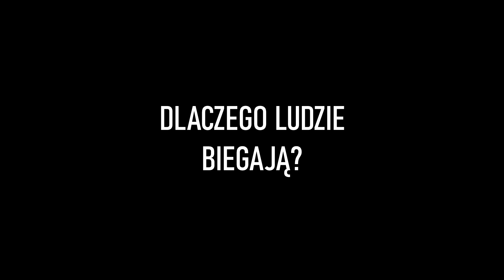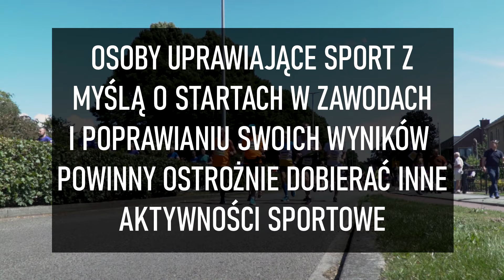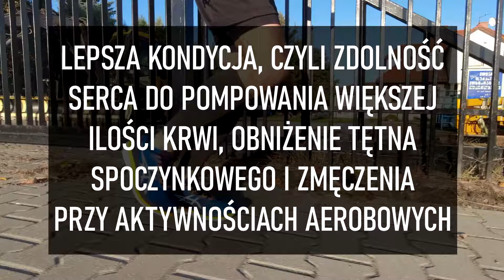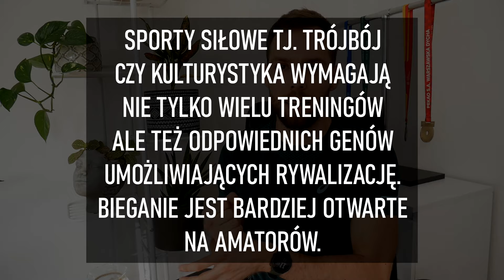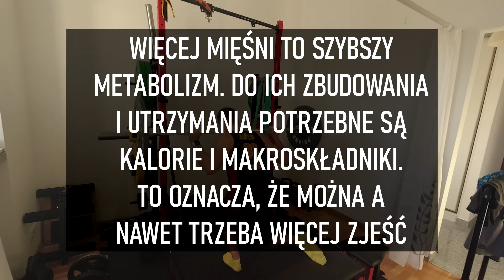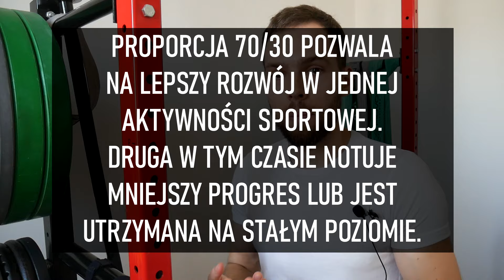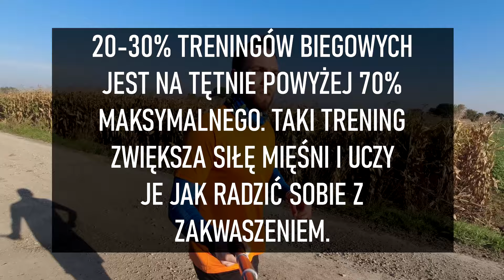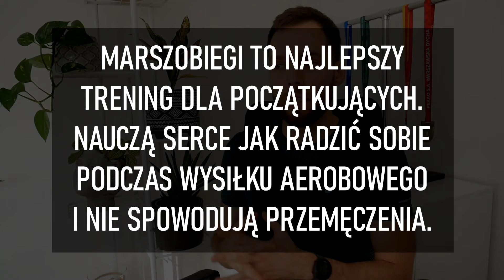Jak połączyć SIŁOWNIE i BIEGANIE? Korzyści i priorytety.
Uprawianie kilku aktywności fizycznych sprawia, że nasze ciało jest wszechstronnie trenowane. Siła oraz masa mięśniowa wymaga innego treningu niż kondycja. Połączenie treningu siłowego z bieganiem jest naturalną drogą rozwoju fizyczności człowieka. Weźmy na przykład wojsko i inne służby mundurowe. Ich przygotowanie fizyczne wymaga treningu kondycji oraz siły i sprawności.

Każdy może zarówno trenować na siłowni, jak i biegać uzyskując optymalne i zadowalające rezultaty w obu aktywnościach fizycznych. Bieganie pozytywnie wpłynie na serce i układ krążenia. Natomiast trening z ciężarami wzmocni stawy, mięśnie i więzadła. Wpłynie też na poprawę sylwetki poprzez nadanie jej bardziej atletycznego wyglądu.

W tym vlogu wymieniam korzyści z obu rodzajów treningu oraz poruszam temat proporcji. Osobiście dzielę treningi na proporcję 70/30 na korzyść siłowni. Jeszcze niedawno było to 50/50, ale nic nie stoi na przeszkodzie by cyklicznie zmieniać priorytety. Sylwetka nie musi tracić na tym, że biegami. Wydolność i kondycja nie będzie gorsza, gdy włączymy do naszego planu 2 typowo siłowe lub hipertroficzne jednostki treningowe. Wszystko zależy od waszego celu. Niemniej szczerze polecam połączyć te dwie aktywności i rozwijać się proporcjonalnie także w kwestii wydolności.

0:00 Wstęp
0:33 Dlaczego ludzie biegają?
1:37 Dlaczego ludzie trenują na siłowni?
2:35 Czy bieganie + siłownia są dla każdego?
3:55 Korzyści jakie daje bieganie
7:48 Korzyści jakie daje trening siłowy
10:19 Proporcja 70/30 priorytety i łączenie różnych sportów
16:17 Stereotypowe myślenie

Moi ulubieńcy od lat i dawni wspierający kanał Życie na sportowo